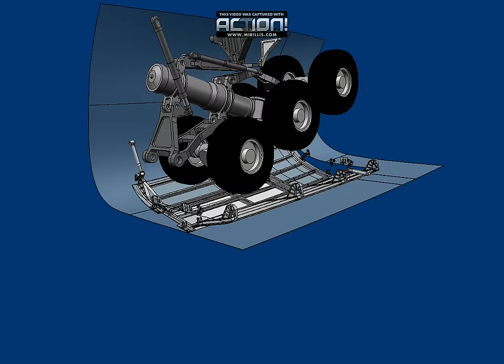A380 Door and Landing Gear Animation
Model of landing gear and doors for Airbus A380. As a senior detail design project for a class, the doors were to be redesigned with attention paid to weight and strength. As part of 5 person team, I was in charge of the CATIA modeling and component design - the rest of the team was in charge of hand calculations and analysis (using NEi NASTRAN). Due to time constraints, only the outer L-shaped door was analyzed, but I modeled everything just in case. The landing gear were also modeled and the whole assembly was animated to ensure a clash-free model. The landing gear were modeled using a few reference pictures. Several dimensions, including the wingspan, length, and landing gear locations were verified with Airbus' data to ensure accuracy. Though it was a detail design project, I still consider this a preliminary model because there is still a ways to go before I would consider it complete.